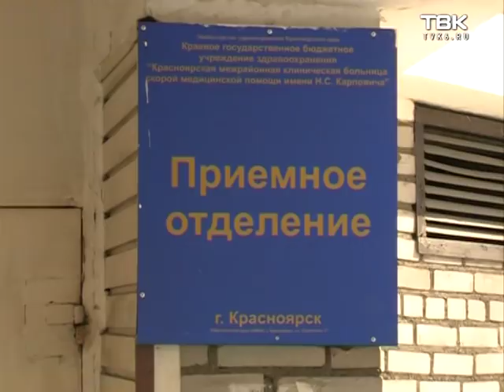Красноярская лыжница попала в БСМП